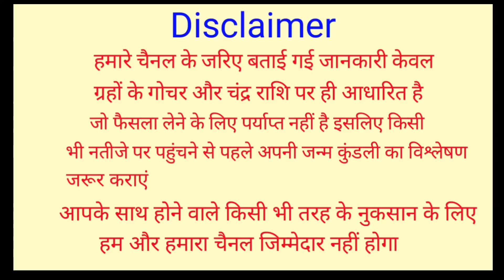19 November आज चंद्रग्रहण | ग्रहण समाप्त होने के बाद इन 4 राशियों की लगेगी लाटरी | Lunar Eclipse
19 November आज चंद्रग्रहण | ग्रहण समाप्त होने के बाद इन 4 राशियों की लगेगी लाटरी | Lunar Eclipse